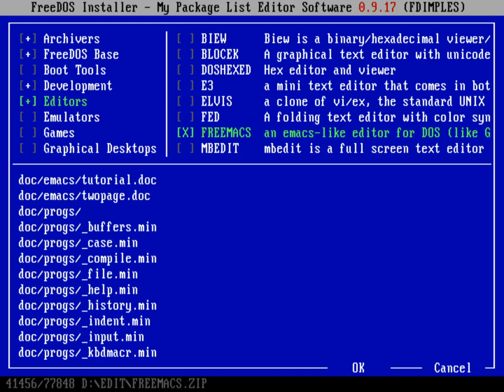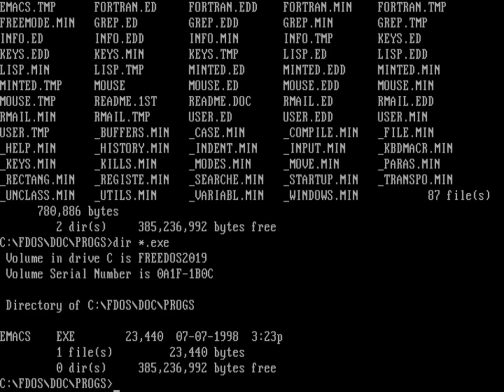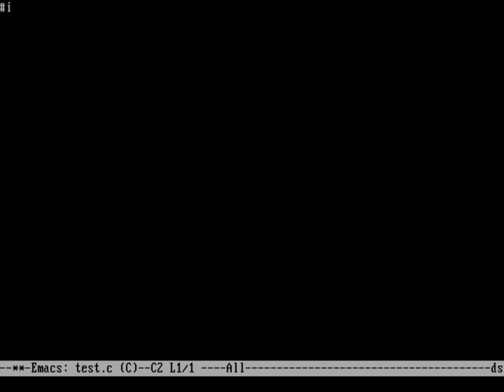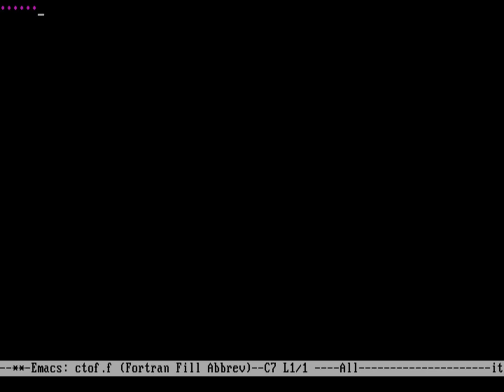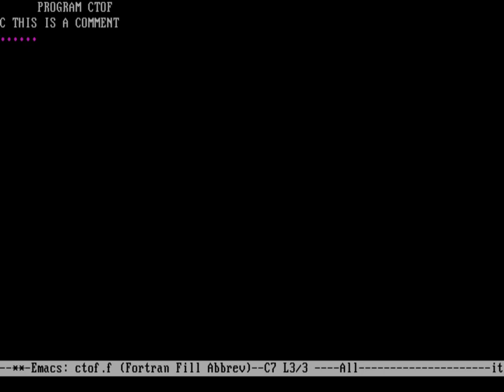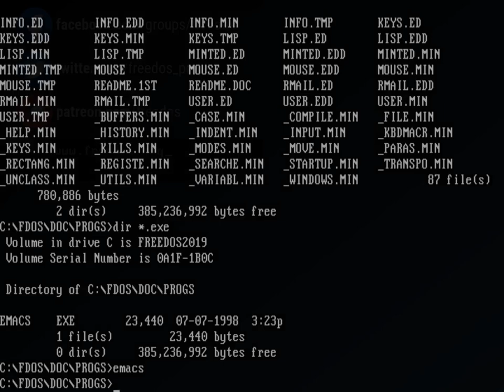Using FreeDOS - Freemacs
If you're familiar with the GNU Emacs editor on Unix or Linux, the Freemacs editor on FreeDOS will feel very familiar to you. Freemacs tries very hard to be similar to GNU Emacs.